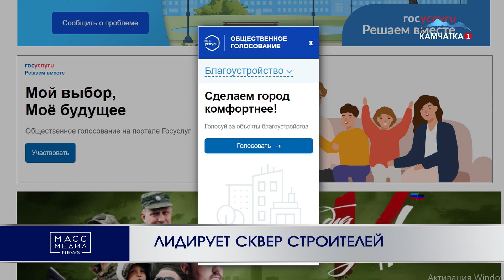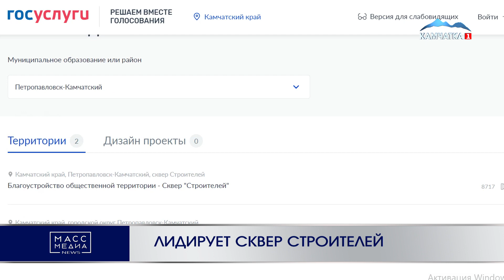ЛИДИРУЕТ СКВЕР СТРОИТЕЛЕЙ | Новости Камчатки | Масс Медиа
С большим отрывом лидирует сквер Строителей – более 12,5 тысяч жителей краевой столицы проголосовали за территорию для благоустройства в Петропавловске в следующем году. У горожан, которые еще не решили, что выбрать есть время до 31 мая. Рейтинговое голосование проходит на платформе 41.gorodsreda.ru. Жители города могут выбрать одну из двух территорий: сквер Строителей на проспекте Победы или детскую площадку на ул. Звездная, 25/1. Победит то место, за которое отдадут больше всего голосов. По состоянию на 11 мая за сквер Строителей проголосовали почти 9 тысяч человек, а за детскую площадку на Звездной – около 4 тысяч. Отдать свой голос можно несколькими способами. Зайти на главную страницу официального сайта администрации города pkgo.ru, выбрать вкладку «Мой выбор, Мое будущее» и нажать «Участвовать». Затем авторизироваться на Госуслугах, выбрать одну из предложенных территорий и проголосовать. Возможность для голосования открыта на портале проекта «Формирование комфортной городской среды» 41.gorodsreda.ru. Также работает специально оборудованное место для интернет-голосования на ул. Ленинградская, №74/1, 1 этаж. Время работы: будние дни с 9 до 17 часов, перерыв с 13 до 14 часов.